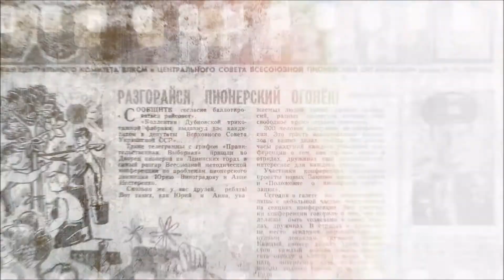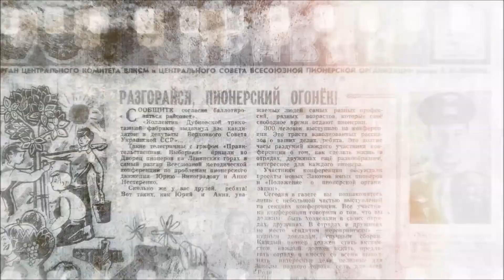К столетию «Молодой гвардии»: Валентин Юркин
О грандиозном вековом юбилее «Молодой гвардии» рассуждает Валентин Федорович Юркин (1940—2022), возглавлявший наше издательство на протяжении 37 лет.
В. Ф. Юркин пришел в издательство ЦК ВЛКСМ «Молодая гвардия» в 1975 году – по предложению главного редактора Тамары Шатуновой возглавил редакцию истории комсомола и научной литературы. В 1980-м уехал в Берлин, поступив в аспирантуру Высшей партийной школы им. К. Маркса при ЦК Социалистической единой партии Германии… В 1985-м Валентин Федорович в «Молодую гвардию» вернулся – уже в качестве директора. В 1992 году, по завершении процесса акционирования предприятия, был избран генеральным директором АО «Молодая гвардия».
3 мая этого года Валентин Федорович, человек, очень много сделавший для того, чтобы это столетие состоялось, ушел из жизни. Молодогвардейцы навсегда сохранят память о нем…

00:00 – Вступление
00:26 – «Молодая гвардия» – целый мир…
20:48 – Как всё начиналось…
30:53 – Об Иосифе Григулевиче – авторе и герое серии «ЖЗЛ»
37:50 – О Джордже Блейке
40:03 – О Евгении Максимовиче Примакове
49:00 – С юбилеем, «Молодая гвардия»!
49:10 – Светлая память